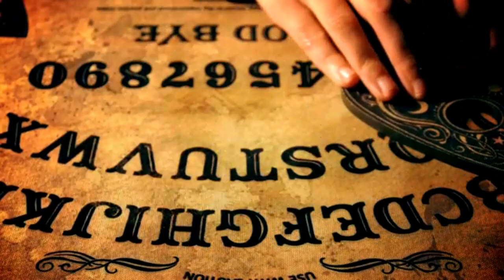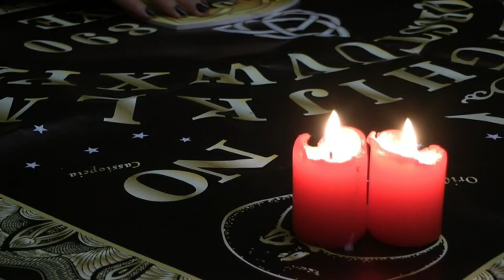माँ काली के इस मंत्र से पाएं बुरे सपनों से छुटकारा Goddess Kaali Mantra for Nightmares